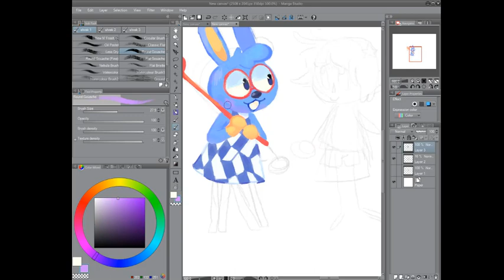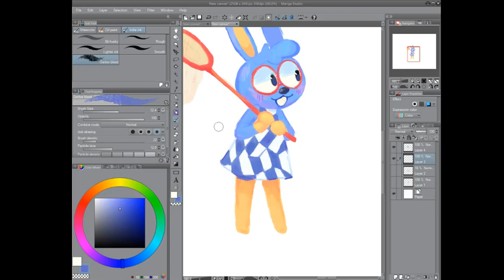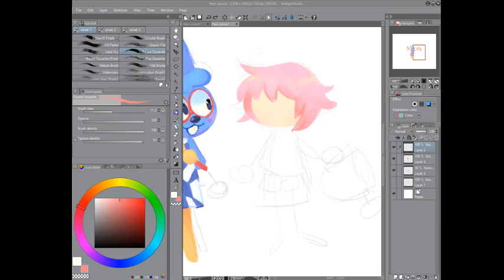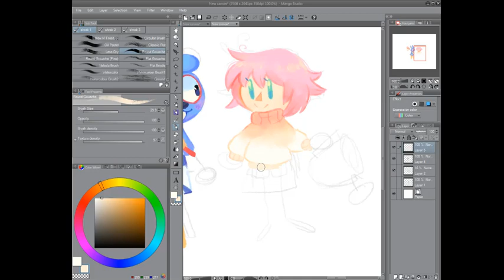animal crossing speedpaint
realizing it there could have been some more contrast but i guess ill die . this video also may or may not be jumpy/laggy as hell. guess youll die